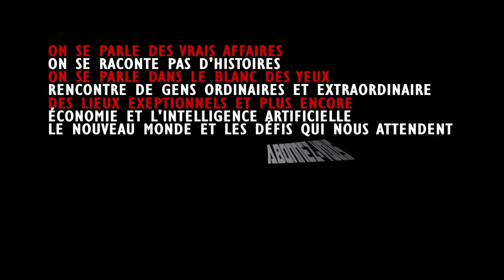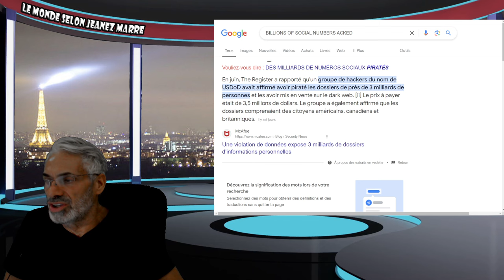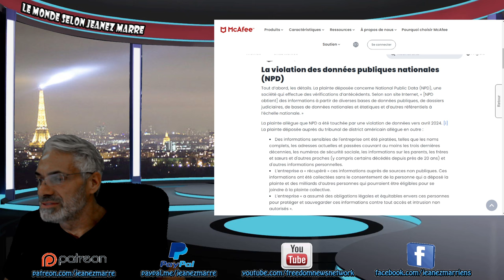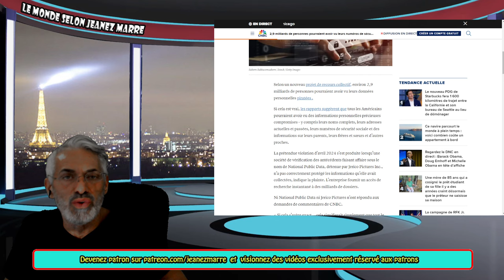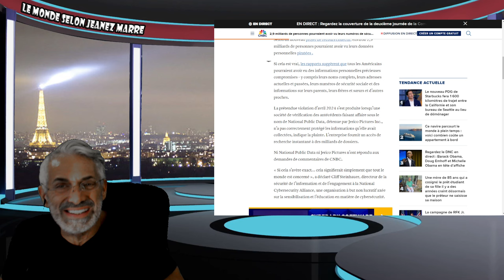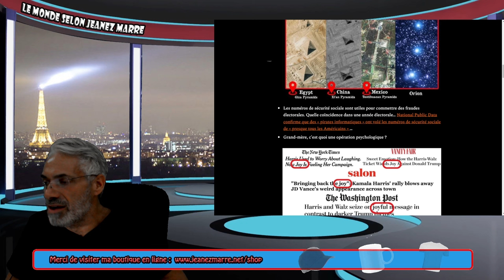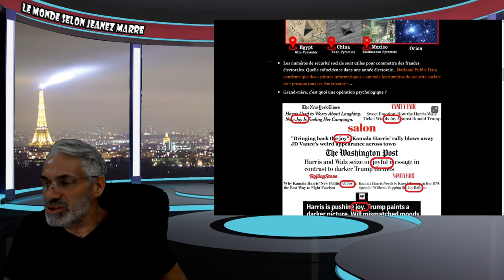ALERTE; DERNIÈRE HEURE; PRÈS DE 3 MILLIARDS D'INDIVIDUS ONT VU LEUR DONNÉES PERSONNELLES VOLÉES.